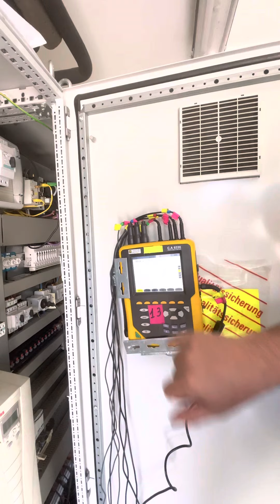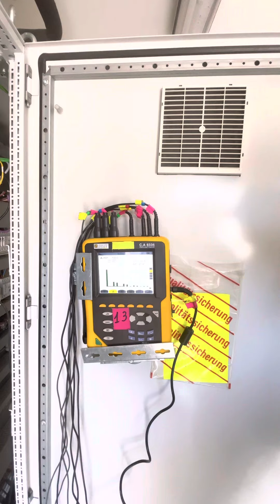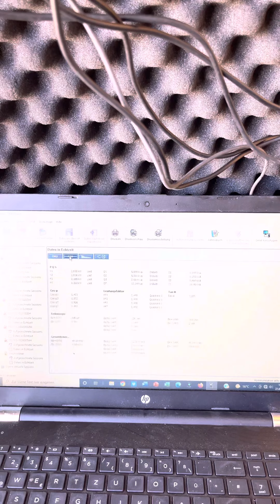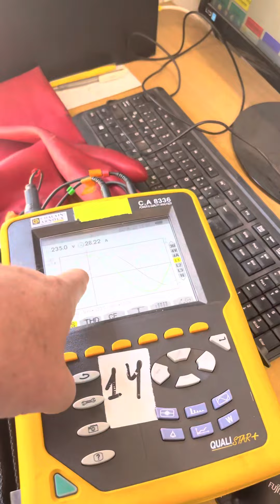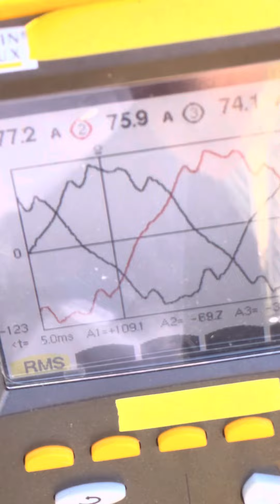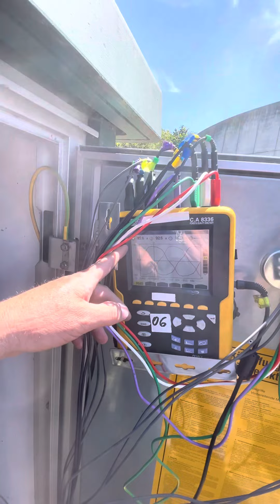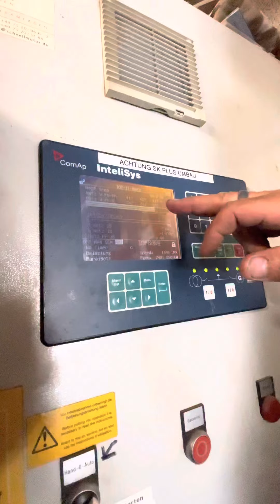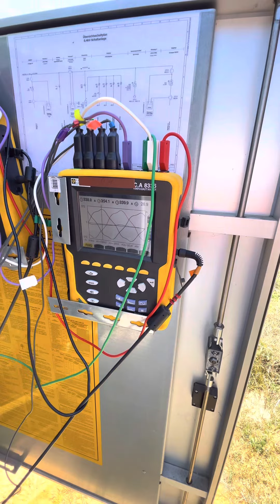Live im Energieaudit Plus